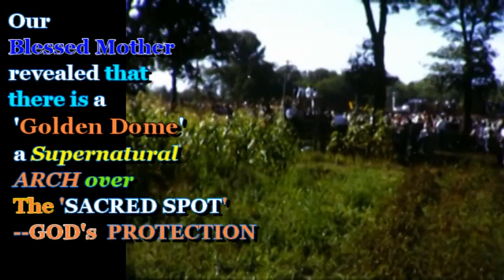Nativity Pageant 5/5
Necedah WI USA Nativity Pageant at Queen of the Holy Rosary Mediatrix of Peace Shrine